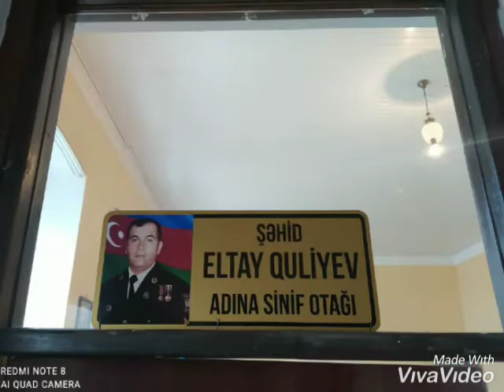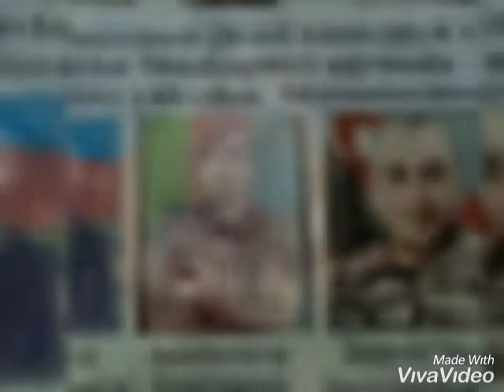28 may 2022